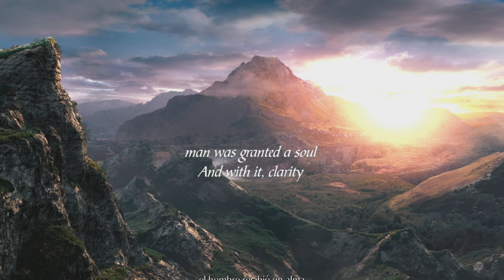Hablemos de ELDEN RING DLC PVP ACIERTOS FALLOS despues de 2 años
Repaso mi experiencia despues de 1400 horas y 50 ng en Elden Ring a la espera del dlc Shadow of the Erdtree hablamos de todo pvp pve fallos aciertos secretos de todo un poco en este video tan especial para mi